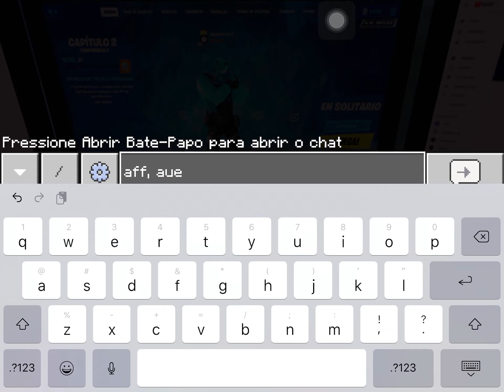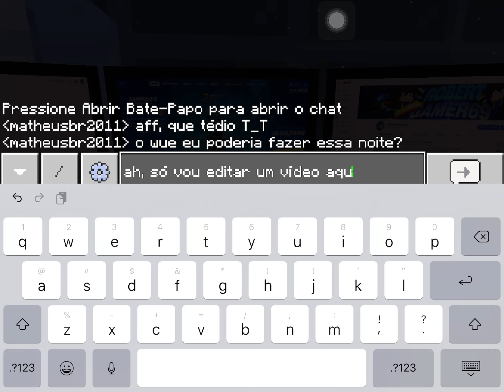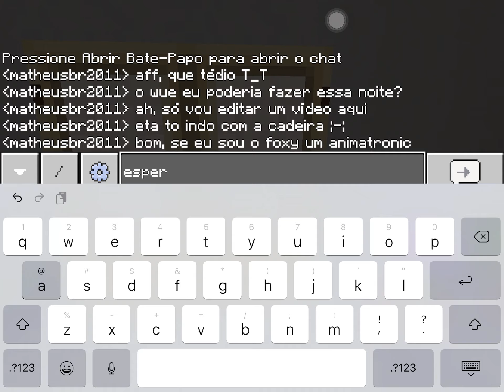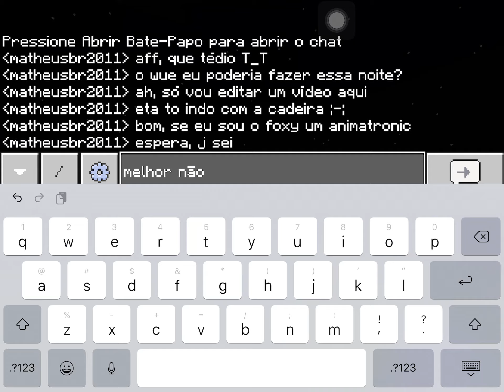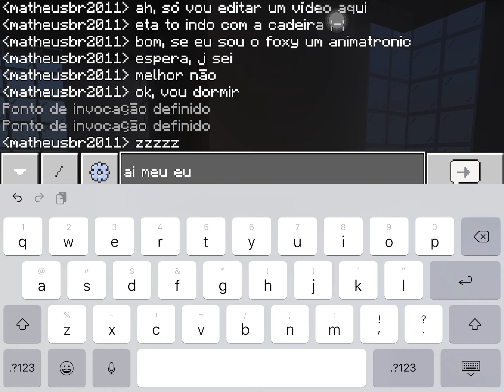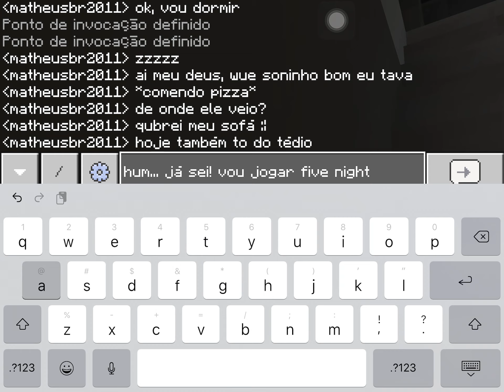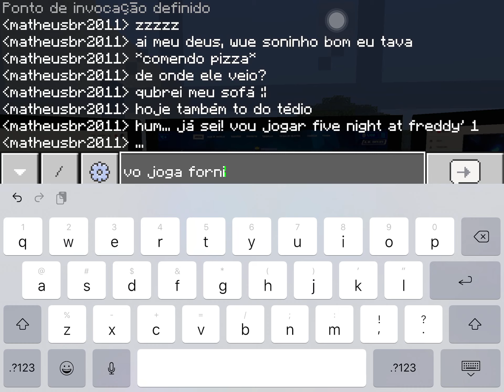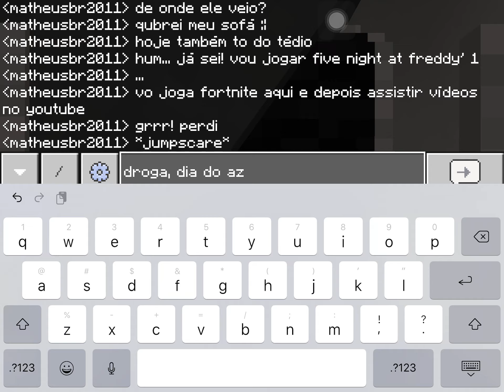QUANDO FOXY DE FNAF ESTARIA NO TÉDIO